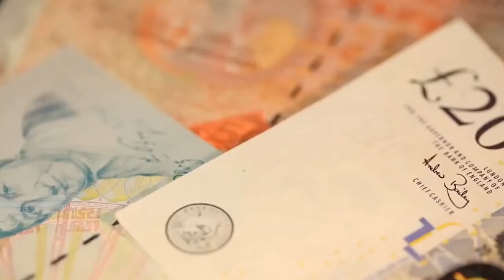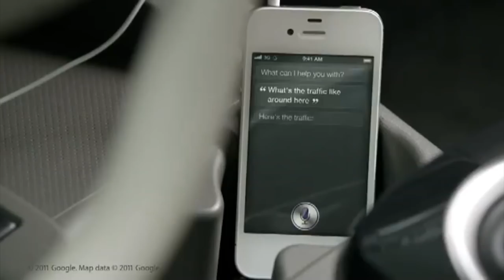Do The Best You Can - Jim Rohn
Please support Andrew Bayer and purchase this track, Counting The Points!  You can find it here:

The voice used in this video is Jim Rohn, an amazing individual that I hope you take the time to learn more about.

All footage used in this video was taken from the Tragedyand Hope youtube channel, if you liked this video I invite you to go check it out!